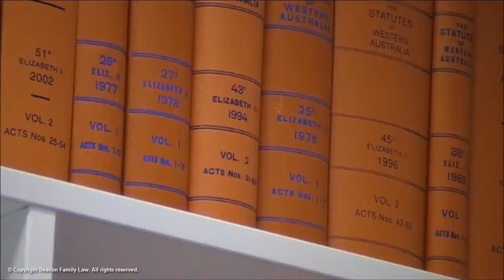Beacon Family Lawyers Perth YouTube Trailer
Beacon Family Law are family lawyers Perth. YouTube video trailer. Want us to address a particular family law topic, then please leave a comment or request.